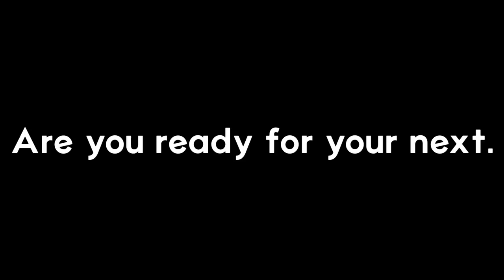[Place Finger To Get Access]